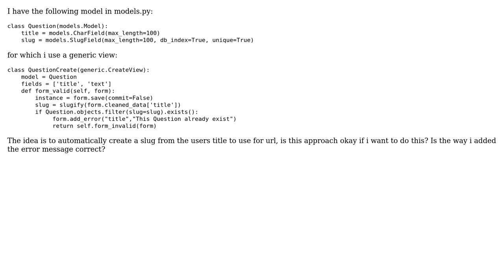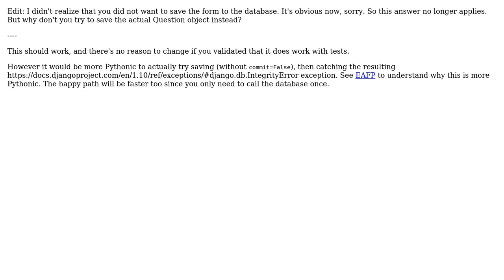Code Review: Raising an error for slug unique in django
With thanks & praise to God, and with thanks to the many people who have made this project possible! | Content (except music & images) licensed under CC BY-SA | Music | Images & others | With thanks to user stetim94 user Quentin Pradet user 301_Moved_Permanently and the Stack Exchange Network Trademarks are property of their respective owners. You are responsible for your own actions.